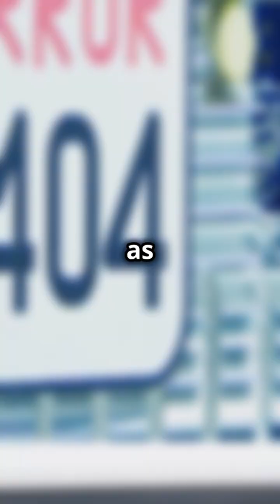NVIDIA GeForce RTX 50 Series: Next-Gen Power Unleashed!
Dive into the revolutionary world of gaming and content creation with the NVIDIA RTX 50 Series! In this video, we break down the incredible features and enhancements of the latest RTX 50 graphics cards, designed for unmatched performance and efficiency. Discover how these next-gen GPUs transform your gaming experience with real-time ray tracing, AI-powered graphics, and advanced cooling solutions. Whether you're a gamer, streamer, or creative professional, the RTX 50 Series is engineered to push the boundaries of what's possible. Don't miss out on the future of graphics technology!